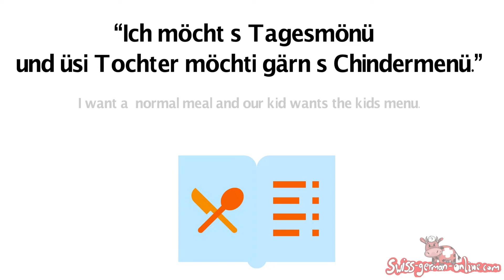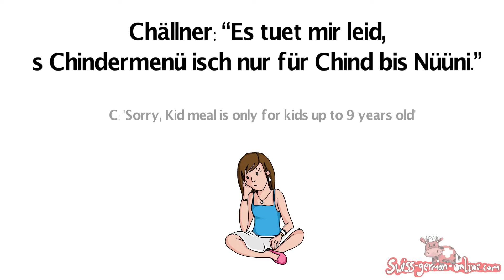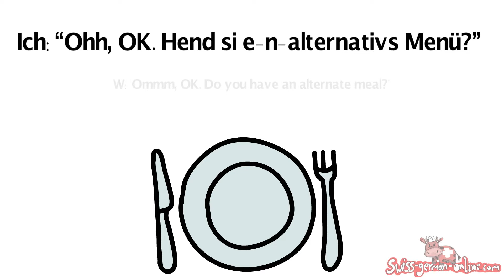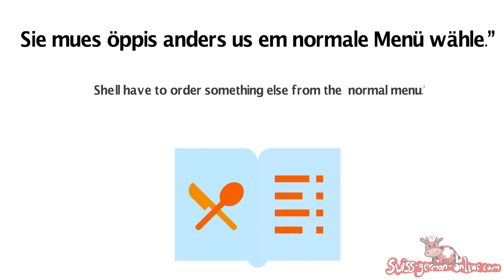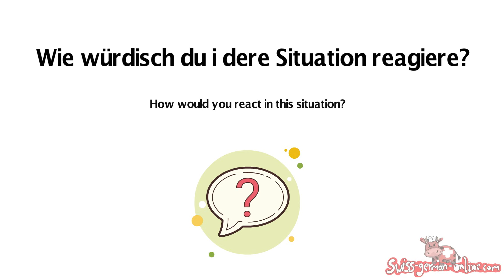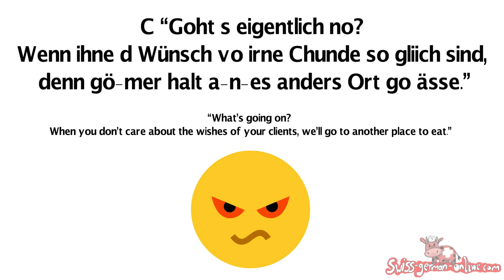Real life conversation in a Swiss restaurant: Swiss German lesson for advanced students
Here is a real-life conversation in a Swiss restaurant told by one of my students. How would you react in a situation like that?

The lesson was prepared for my advanced students.

The aim of the video is to prepare the students for the conversation lesson about restaurants in Switzerland.